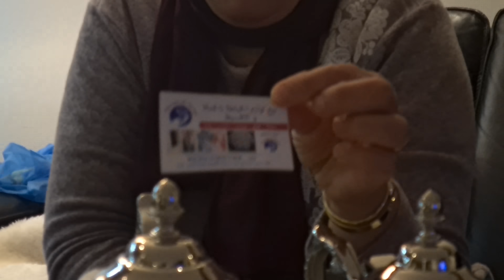4K 👨‍🍳🥰🔝 روتين ديال النهار عادي مع نادير/مشتريات جديدة شي حاجة طوب